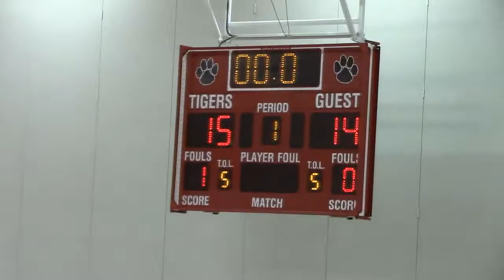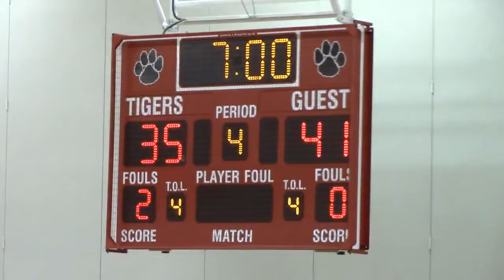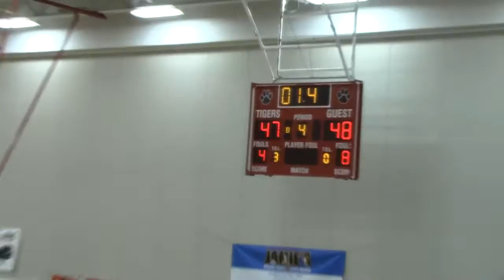1 8 16 BHS JV vs Moon